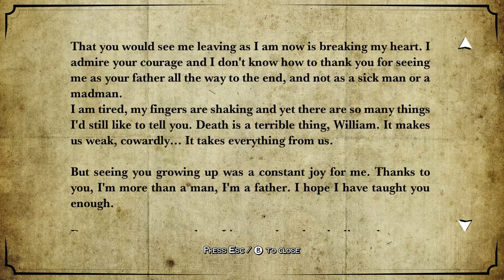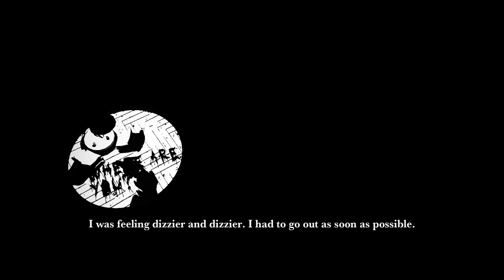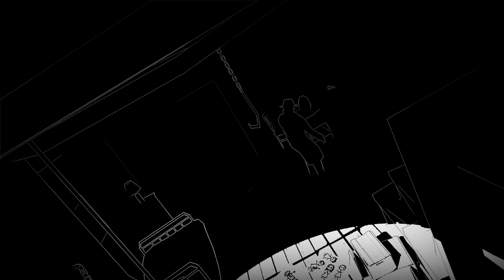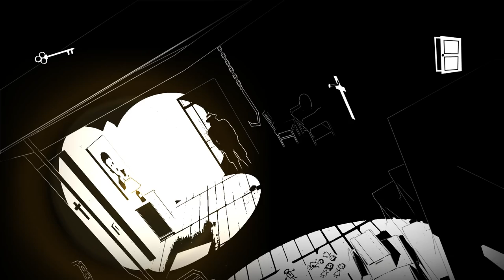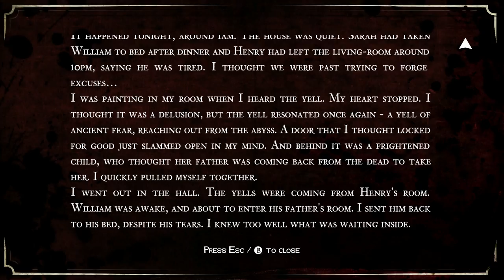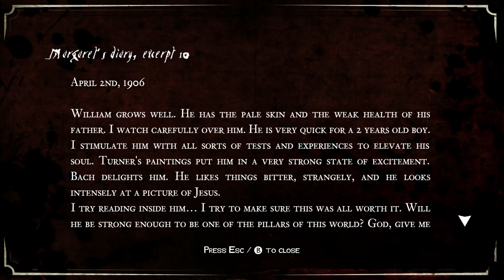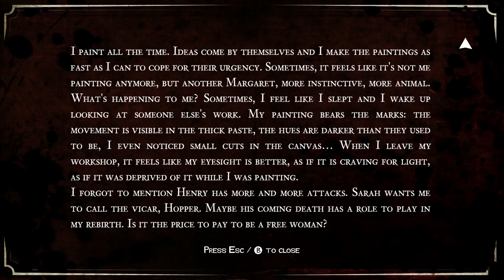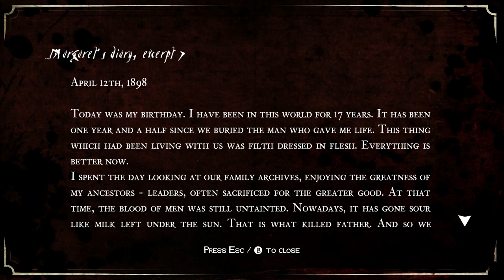White Night (Ep. 5 - Margaret's Room)